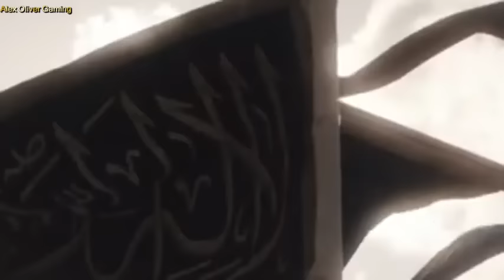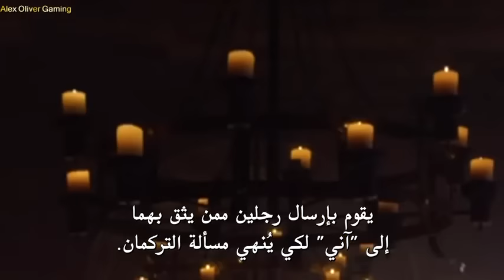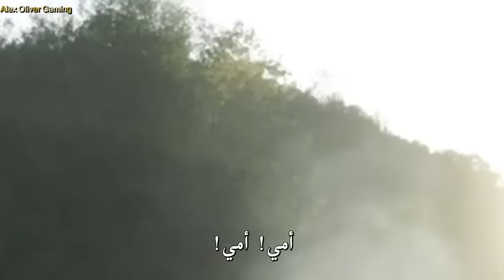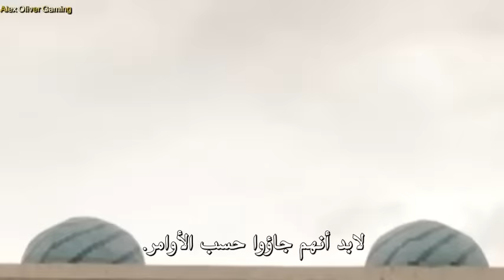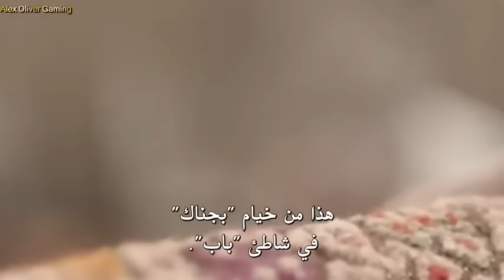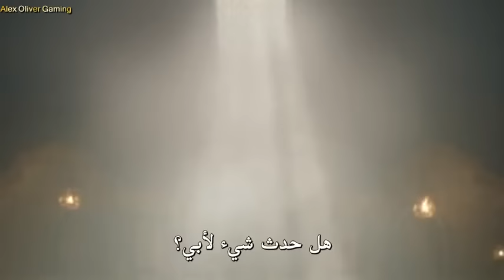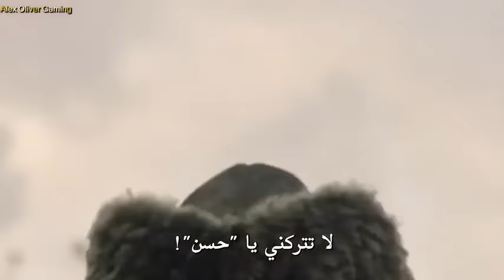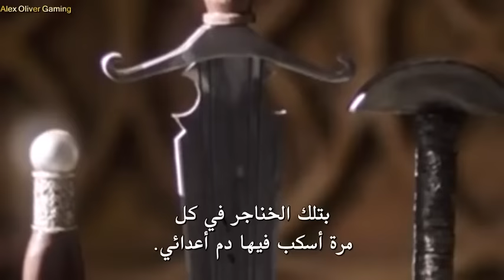الب ارسلان الحلقة الاولى مترجمة